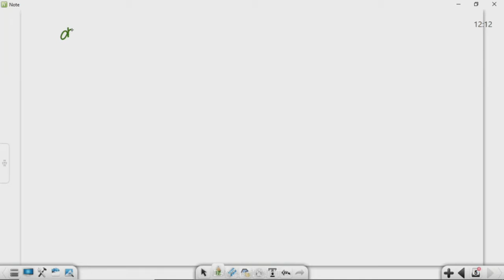कक्षा: 9, विषय: हिंदी, भाग: 8 (07.08.2021) आईसीटी वर्चुअल क्लास रूम